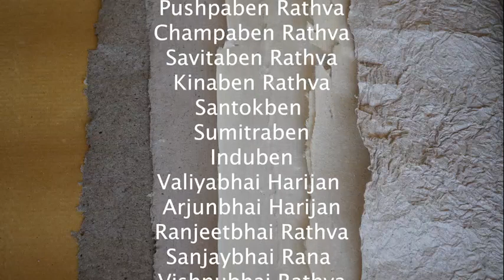Koraj Handmade Banana Paper Documentary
The presented video is all about what and how we are working closely with local tribal communities to develop high-quality, tree-free, acid-free handmade papers and various craft products using traditional processes of papermaking.

Koraj Crafts stands as a shining example of a social development design enterprise that has successfully combined traditional craft, sustainable practices, and community empowerment. From a small idea sparked by the Koraj Hill to a thriving business model, the journey of Koraj Crafts is a testament to the dedication and passion of its founders and the unwavering support of mentors and fellowship programs. With its unique handmade products and commitment to social impact, Koraj Crafts has left an indelible mark on the Adivasi communities in Chhota Udepur, making a difference in their lives and preserving their rich cultural heritage.